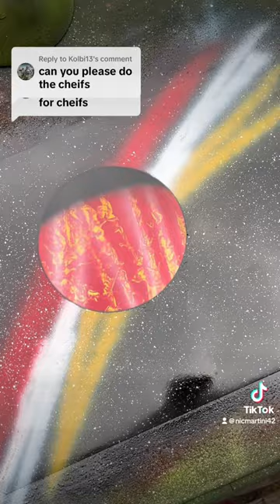Custom KC Chiefs Planet Painting